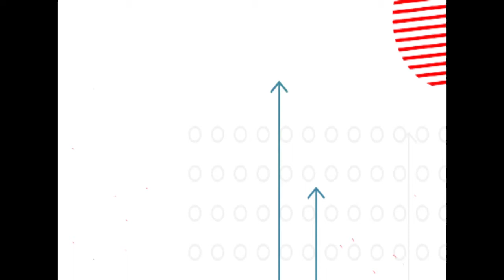Tutorial de Futbol – Ejercicios del manejo del balón III – Instructor Nildo Pineda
Administración Municipal de Puerto Gaitán Meta “A paso Firme 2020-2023”
Alcalde Jorge Edelio Plazas Hernández

Secretaria Natalia Alexandra Leyva Quijano